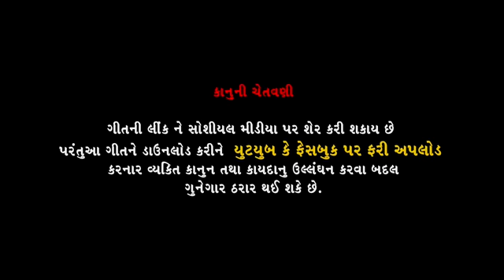Smit Patel ad amroli